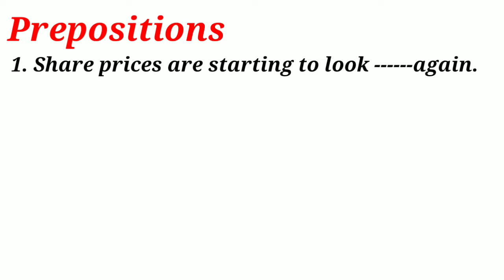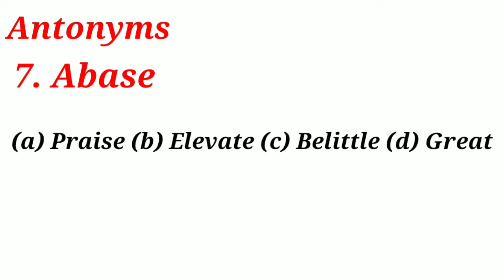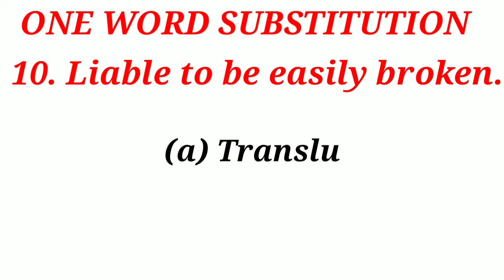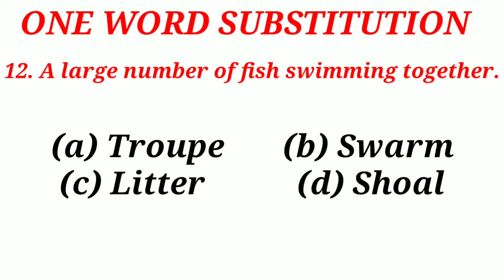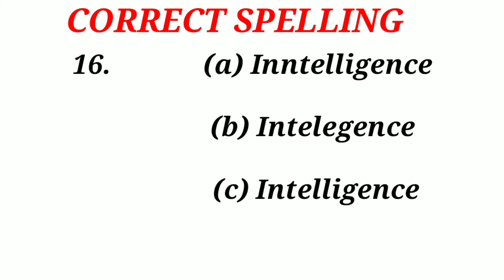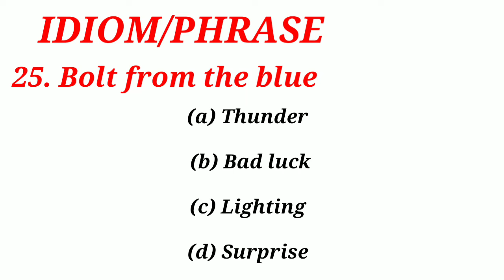SSC MTS 2019 ENGLISH।। এসএসসি ইংরেজি প্রস্তুতি।।mts বিগতবছর প্রশ্নোত্তর।।MTS PREVIOUS QUESTIONS।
About this video: I have discussed here about 25 English questions of SSC MTS exam 2019.    SSC MTS 2019 ENGLISH।। এস এস সি ইংরেজি প্রস্তুতি।।mts বিগতবছর প্রশ্নোত্তর।। SSC MTS PREVIOUS QUESTIONS ANSWERS।

My Gears on:
Mobile Tripod

Mobile Microphone
Word Power Made Easy
Arihant English Book

Encyclopedia of General English